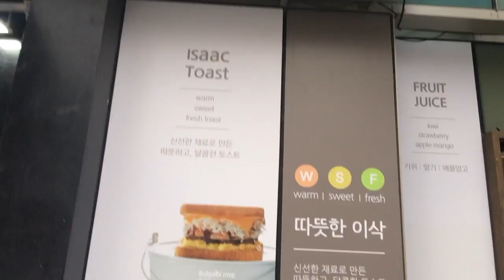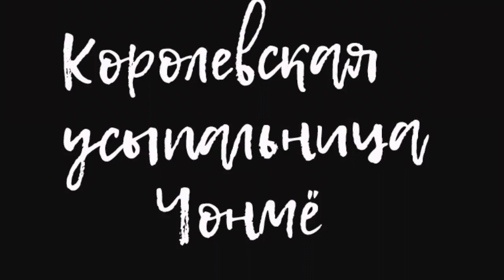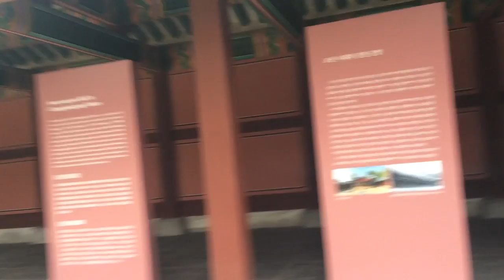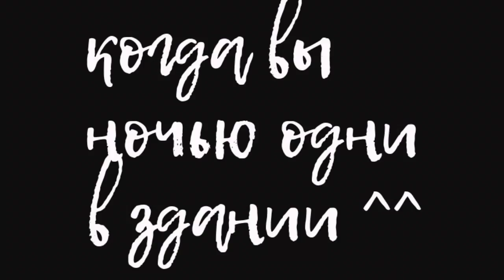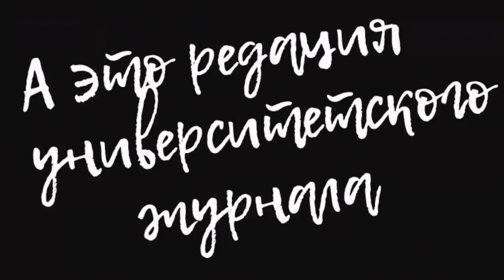Trip to Seoul